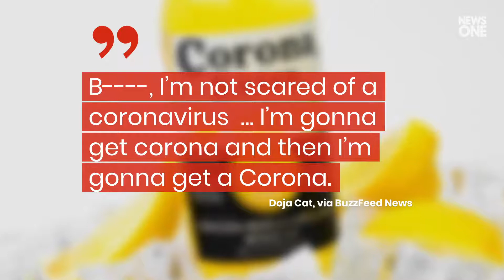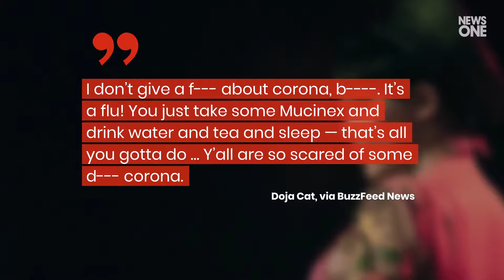Doja Cat Tested Positive for COVID-19 After Mocking Others for Being Scared of Virus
Doja Cat Tested Positivefor COVID-19 After Mocking Othersfor Being Scared of Virus.On Friday, Doja Cat revealed in aninterview with Capital XTRA that she wasrecently diagnosed with COVID-19.Doja said she experienced a “four day symptomfreak-out,” but has since recovered and is “fine.”.It was a four day symptom freak-out … Honestly, I don’t know how this happens but I guess I ordered something off of Postmates and ... I don’t know how I got it but I got it, Doja Cat, to Capital XTRA.Doja’s diagnosis is an